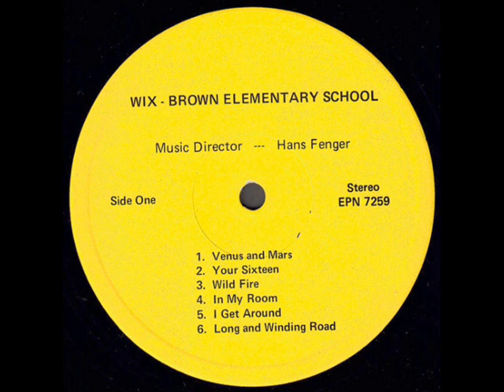Wix-Brown Elementary School 1977 *I Get Around*